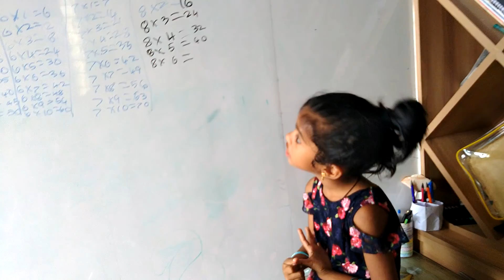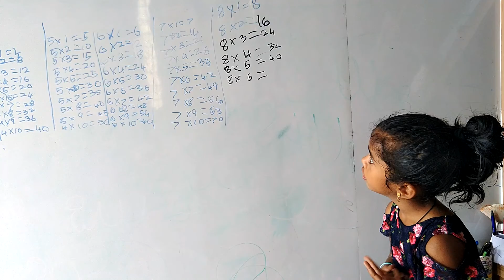Geetu singamala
Playing with Ground nuts